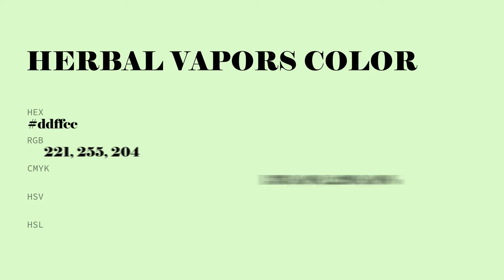Herbal Vapors color ddffcc hex color - White color - Warm color ddffcc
What color is Herbal Vapors ? ddffcc hex color - White color - Warm color ddffcc

Hex ddffcc Color Code is also known as Herbal Vapors color.

Hex ddffcc Color code in RGB color code model is created after adding 86.67% red color, 100.00% green color and 80.00% blue color.
Hex ddffcc Color code in CMYK color (process color) code model is generated after subtraction of 13% cyan, 0% magenta, 19% yellow and 0% black.